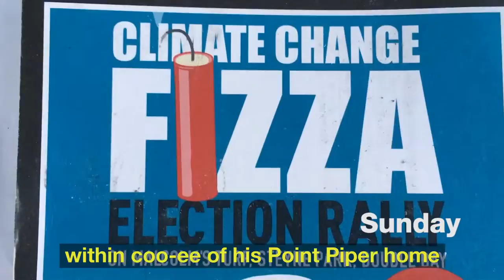Greenpeace Action Week with Subtitles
All the amazing things done by our volunteers in the votereef week of action before the election. coralnotcoal !

Let's ask for a greener future, coral and not coal.